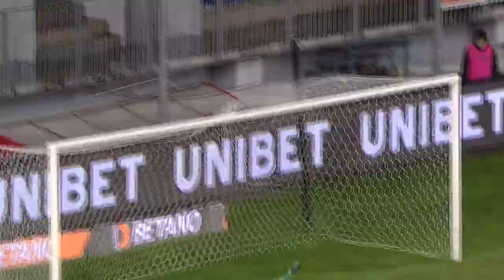REZUMAT | Chindia - FCSB 0-2. Olaru și Compagno, accidentare groaznică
Chindia Târgoviște - FCSB 0-2
Etapa 20 / Superliga
Sezon 2022/2023
Au marcat: Radunovic '24 p., Omrani '73

Echipele de start:
Chindia: Căbuz - Căpușă, Celea, Orozco Fernandez, A. Ioniță - Akhmatov, Vorobjovas - Neguț, Popadiuc, Dumitrașcu - D. Popa
Rezerve: Dinu Moldovan, Passaglia, C. Dinu, Mihaiu, Chamed, Jipa, A. Șerban, Atanase, G. Cooper
Antrenor: Anton Petrea

FCSB: A. Vlad - V. Crețu, Dawa, Tamm, Radunovic - Olaru, Șut, Edjouma - Cordea, Compagno, Oct. Popescu
Rezerve: Ducan, Haruț, Miculescu, Omrani, Nikolov, Oaidă, Pantea, Bouhenna, Radaslavescu
Antrenor: Leonard Strizu

Stadion: „Ilie Oană”, Ploiești
Arbitru: Horațiu Feșnic (Cluj / A1: Sebastian Gheorghe (Suceava) / A2: Alexandru Cerei (Cluj) / Arbitru VAR: Andrei Florin Chivulete (București) / Arbitru AVAR: Adrian Popescu (Craiova) / Rezervă: Andrei Antonie (București) / Observator arbitri: Adrian Comănescu (Râmnicu Vâlcea)